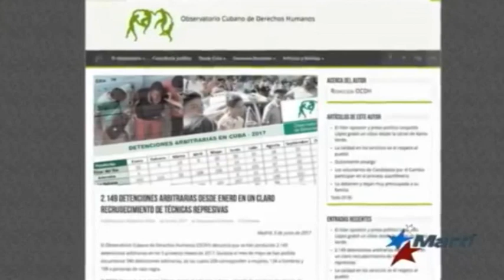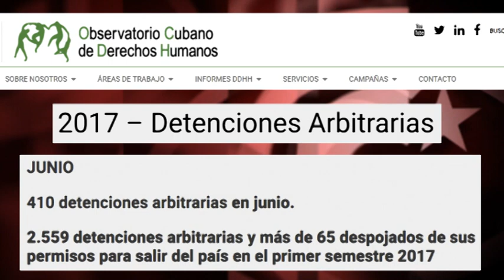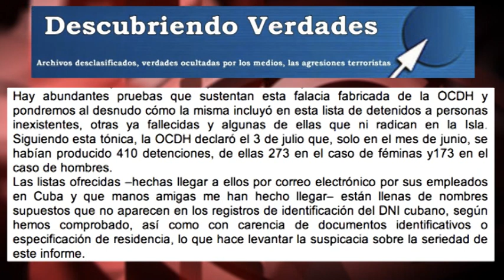Milagro represivo: en Cuba detienen de manera arbitraria a gente que vive… en EEUU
¿Debe el gobierno de un pequeño país, bloqueado por la mayor potencia mundial, dar espacio de organización y expresión pública a quienes, pagados por dicha potencia, exigen ahogar más a su país? ¿O debe, de manera radical, anularlos políticamente manteniendo su actividad fuera de la ley? Es una pregunta que -por cierto- ahora también se hacen… en Venezuela.